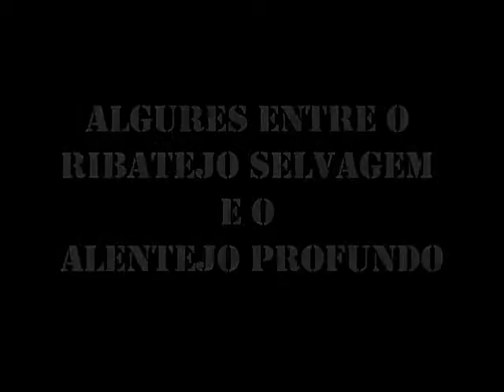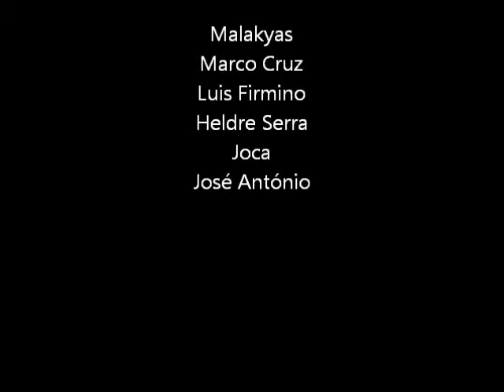Abertura 2012 'the Movie'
Membro: Joaquim Malakyas

O Oceano Ibérico nasceu em Janeiro de 2009 com o intuito de abordar a pesca desportiva como uma paixão pela prática pela pesca sem entrarmos em considerações de carácter comercial ou parcial. Foi esse o desafio que deixámos aos nossos membros do fórum e que aqui poderá passar a consultar regularmente, através de várias experiências individuais e colectivas desta nossa paixão que é a PESCA.